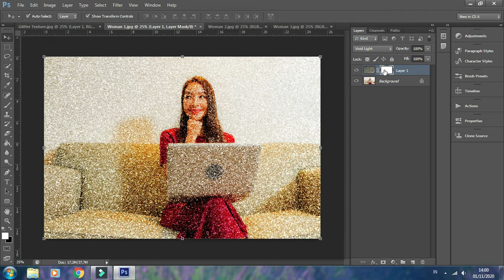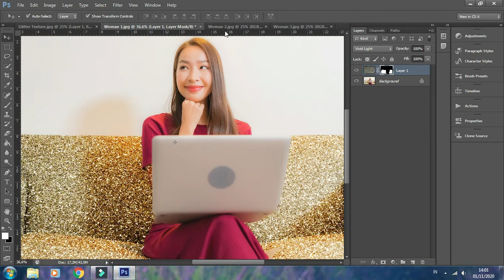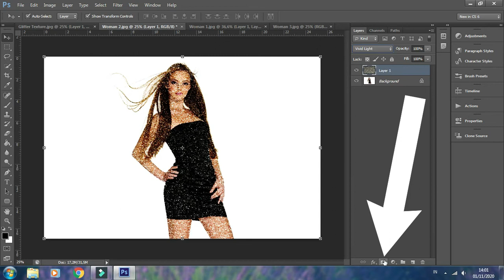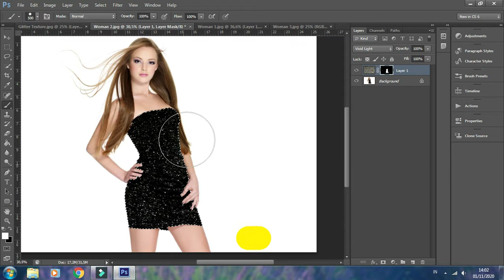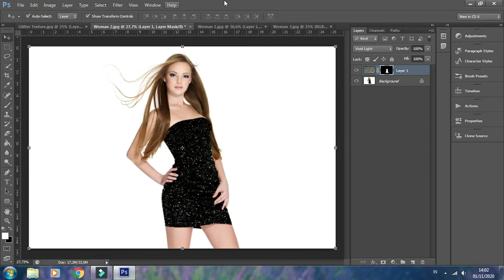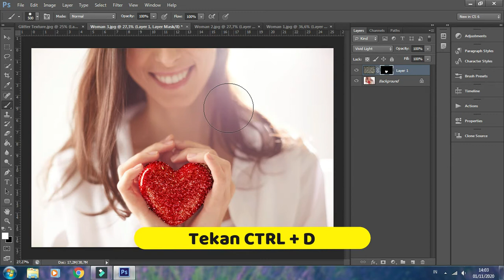Cara Mudah Membuat Efek Glitter pada Foto dengan Photoshop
Hai, dalam video tutorial kali ini kita akan melihat cara mudah membuat efek glitter pada foto dengan photoshop

Efek ini tergolong simpel dan mudah dibuat, namun punya kesan yang elegan dan unik.
Untuk link download sumber gambar, ada dibawah ya setelah link video tutorial.

Selamat menonton :)

:: Sumber Gambar ::

Photo by Pierre Bamin on Unsplash

PERHATIAN

*Jika ada yang kesulitan silahkan bertanya pada kolom komentar ya

*Jika ada request tutorial silahkan komen dibawah. Apabila masih dalam satu tema, akan diusahakan membuat tutorialnya